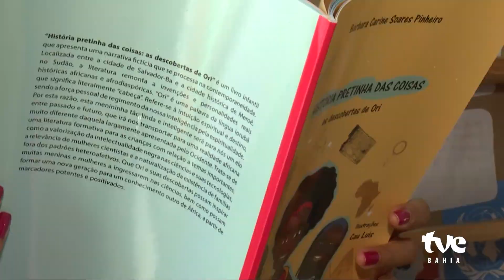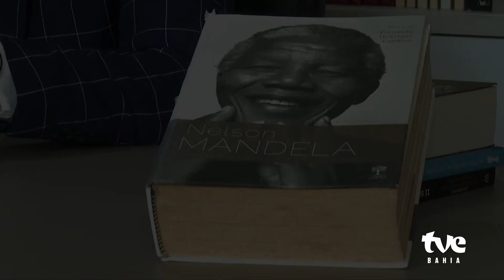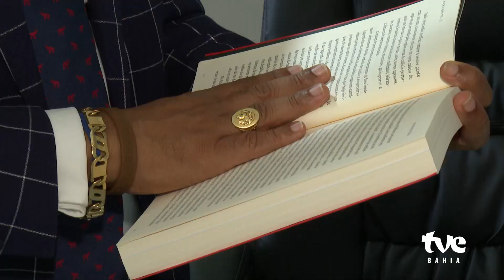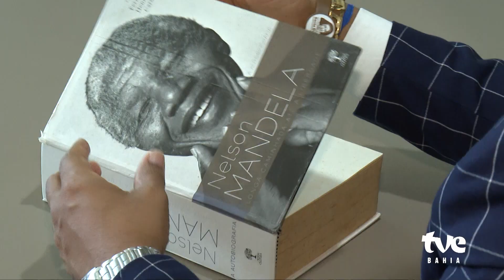NOVEMBRO NEGRO NA TVE | TVE REVISTA 07/11/2023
Novembro é um mês para refletir sobre uma sociedade mais igualitária, inclusiva e antirracista. Mês de celebrar os avanços alcançados na pauta racial e de articulação estratégica de combate a desigualdades e discriminações. E em cada um cidadão uma história de luta.